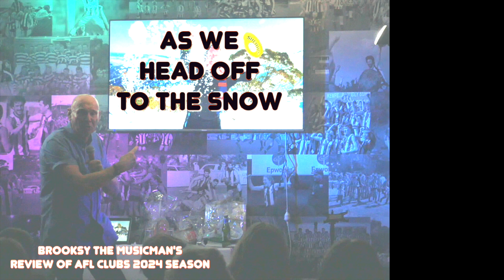AFL Clubs Review 2024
Brooksy The Musicman's review of AFL 2024 Season on 2 minutes! @AFL